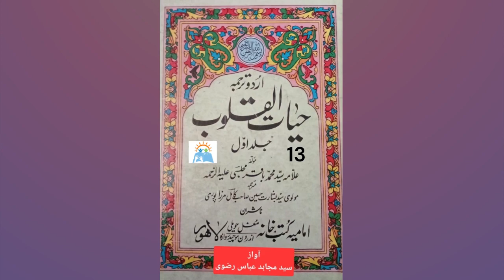Hayat-ul-Quloob, Vol-1 | Allama Syed Muhammad Baqir Majlisi | Part 13